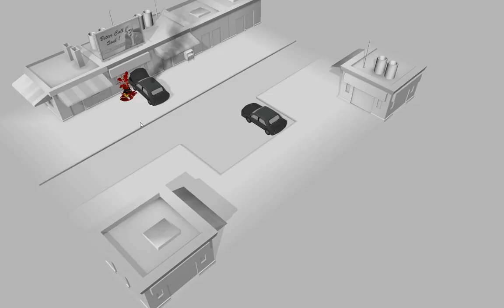Let's Play a Demo: Kill the Bad Guy (1 of 2)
I thought I'd take a look at a curious little puzzle game about messily destroying people who tend to have it coming.